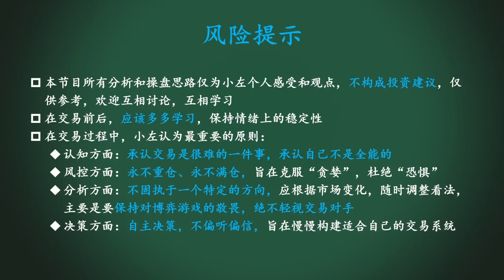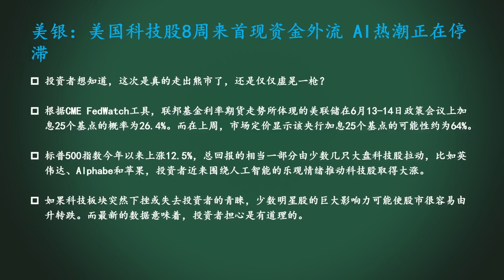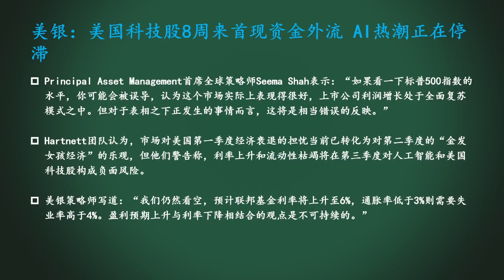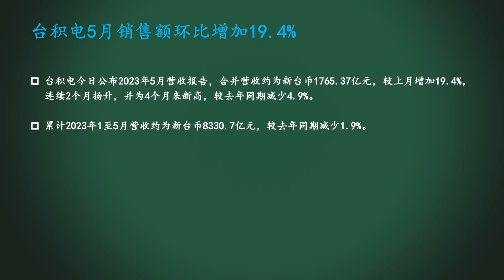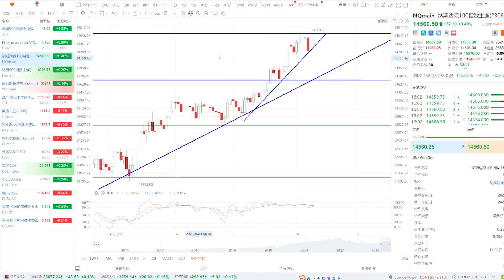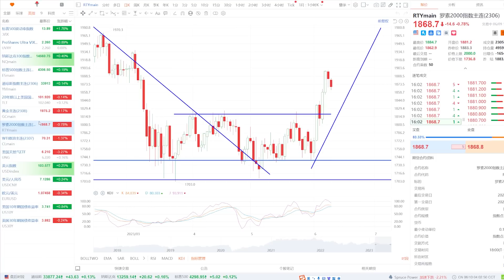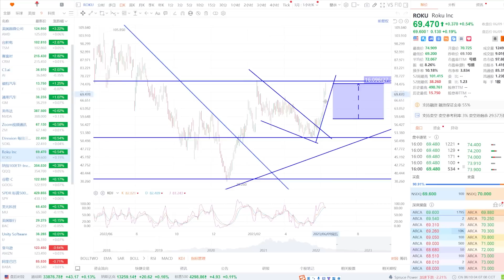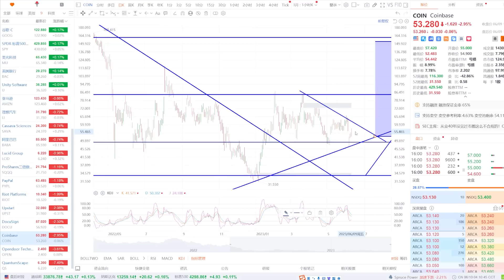美股 大空头：科技股不妙！COIN硬刚SEC：放马过来！TSLA见顶吗？TSM业绩利好，见顶？NVDA、AI怎么看？SHOP如何预期？ROKU空头来了？AMZN、GOOG多头投降了？DOCU大阴线？